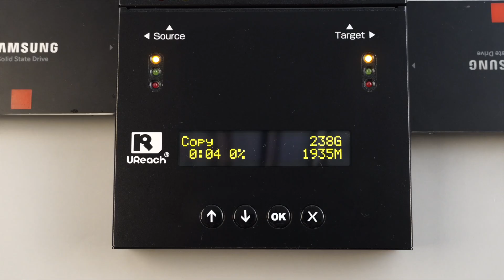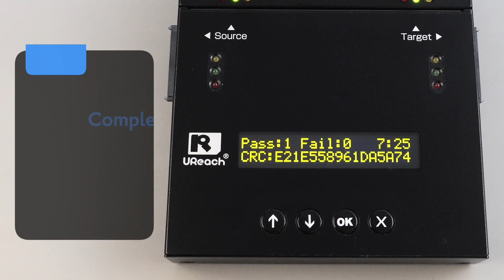How to Upgrade to NVMe SSD? The tutorial of U-Reach SP151 SATA M.2 SSD Dual-Interface Duplicator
U-Reach SP151 SATA/M.2 Dual-Interface SSD Duplicator & Data Eraser Clone SSD Cross SATA & M.2 Interface! Best solution for system backup & SSD upgrade! 💻

🔴 Transfer speed up to 24 GB per minute.
🔴 Standalone operation, no PC required.
🔴 Native support both NVMe and SATA signal.
🔴 Supports 1-1 cross-interface copy.
🔴 Supports hot swapping.
🔴 Systems & files copy mode supports Windows (FAT16/32/64, NTFS), Linux (ext2/ext3/ext4) and Mac (HFS, HFS+, HFSX).
🔴 Data Sanitization: Quick Erase, Full Erase, Secure Erase and DoD Erase.
🔴 Supports M key and B+M key for M.2 SSDs; SATA devices.

Feel free to drop us a mail for any question!